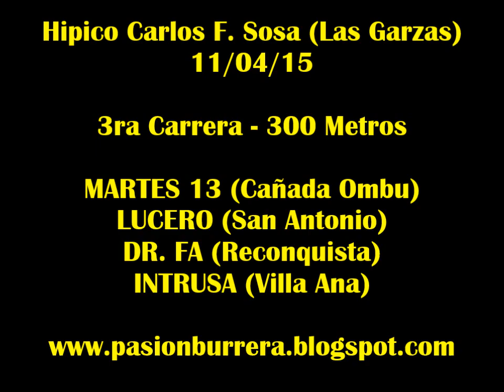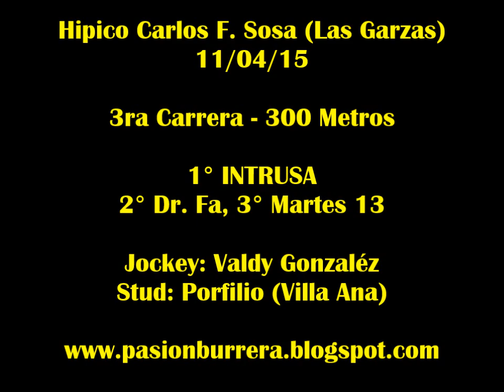Intrusa, Las Garzas (11-04-15)